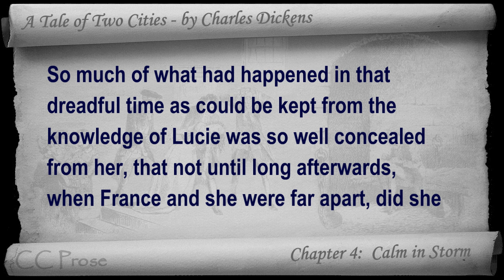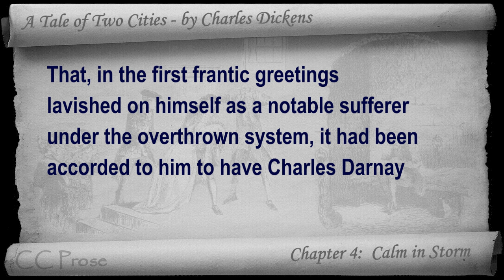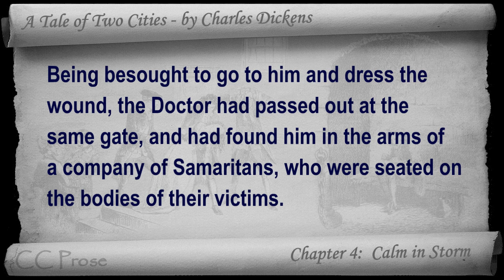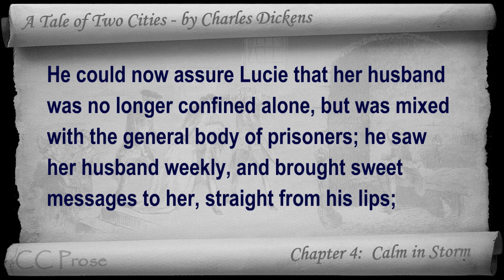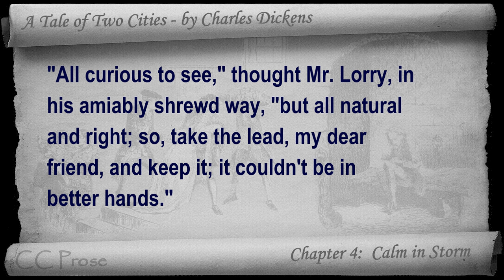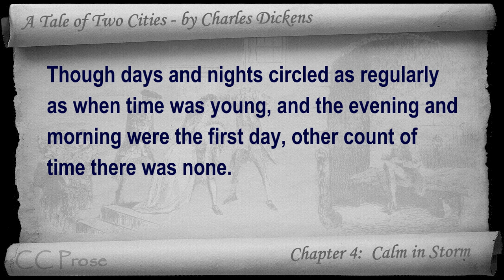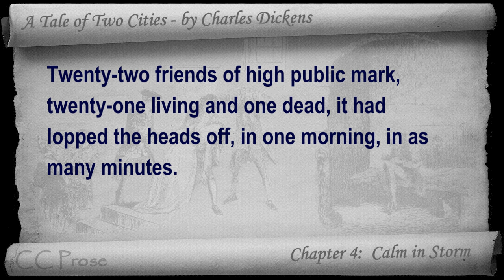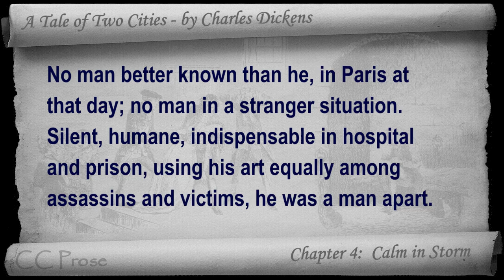Book 03 - Chapter 04 - A Tale of Two Cities by Charles Dickens - Calm in Storm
Book Three: The Track of a Storm - Chapter 04: Calm in Storm. Classic Literature VideoBook with synchronized text, interactive transcript, and closed captions in multiple languages. Audio courtesy of Librivox.  Read by Paul Adams.